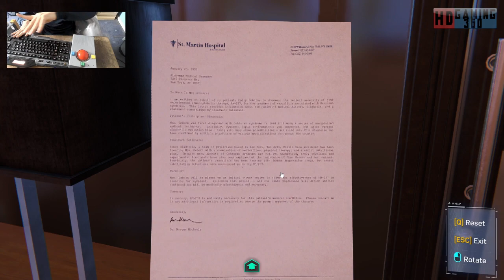Spider Man Remastered Playthrough Part 134